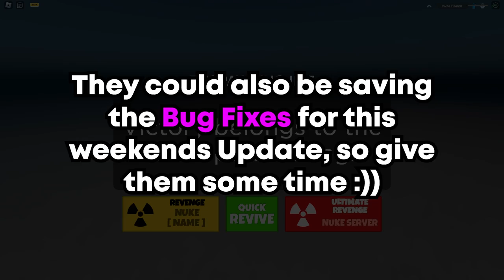ALL VEHICLE BUGS & GLITCHES FIXED UPDATE IN MILITARY TYCOON??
In this video, I talk about the Bugs & Glitches in Military Tycoon and announce the fixes coming this weekend on Roblox!
💻Roblox User: YTSusBreed
PC SPECS:
-GEFORCE RTX 3080ti STRIX
-64 Gig Ram/Memory
-i9-11900K Processor
-3 Fan Corsair Water Cooler
-9 Corsair Fans